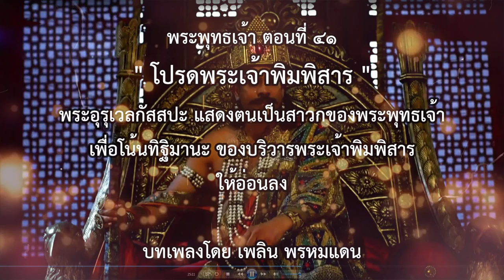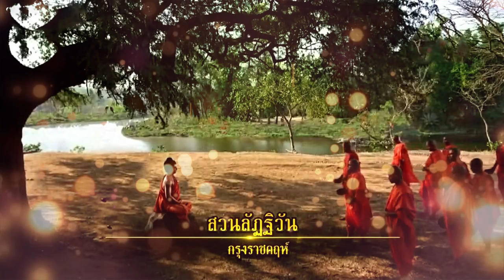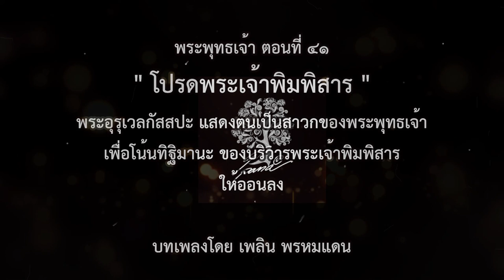พระพุทธเจ้า ตอนที่41 โปรดพระเจ้าพิมพิสาร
พระผู้มีพระภาคเสด็จจาริกพร้อมด้วยภิกษุ ๑,๐๐๐ รูป สู่พระนครราชคฤห์